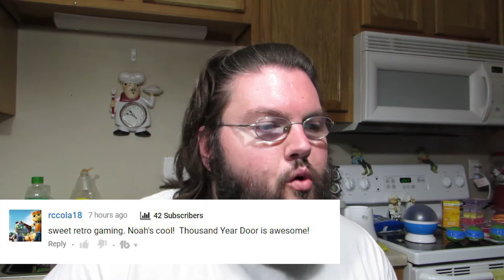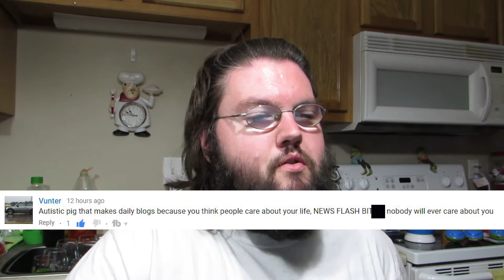400 Vlogs In A Row | Reading Your Comments Including Mean Comments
Holy moly, we hit day 400, how wild, thank you all so much for the continued support, onward to day 500!